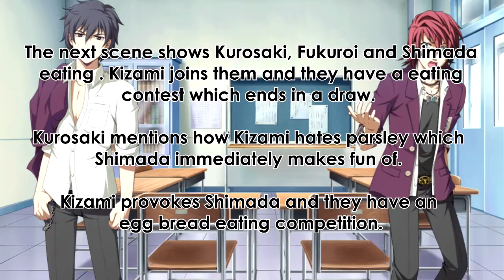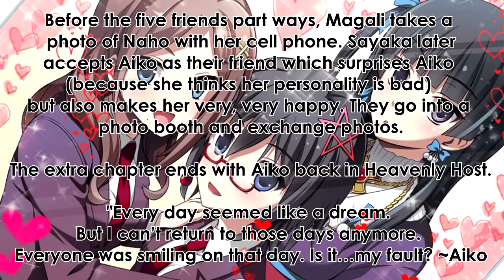♥ Blood Drive | Chapters Explained | Extra Chapters 03 to 04.